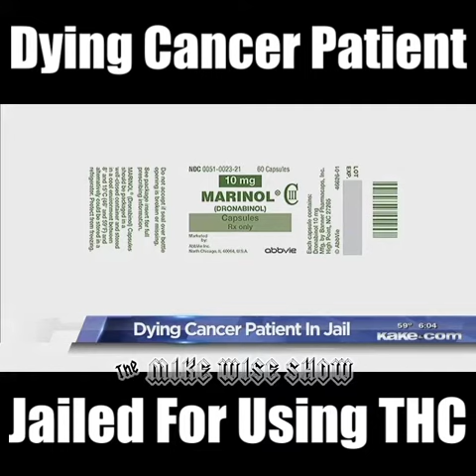Dying Grandmother Jailed For Using THC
WATCH: Dying Cancer Patient Jailed For Using Her Prescription Medication